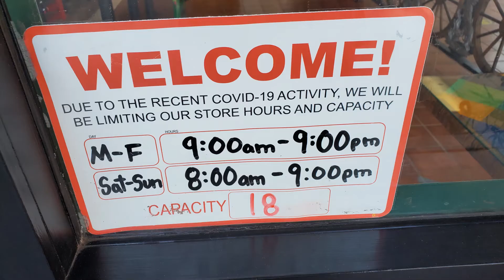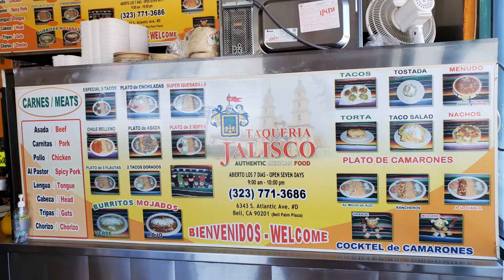Taqueria Jalisco Bell CA LA Mexican restaurant inside Bell Palm Plaza by Golden Panda Kitchen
Taqueria Jalisco 6343 Atlantic Ave Bell CA 90201 LA Mexican restaurant inside Bell Palm Plaza by Golden Panda Kitchen Los Atlantic Center Mini Mall Bell Shopping Center. Taqueria Jalisco serves authentic homemade style Mexican food since 1992. Large serving size and reasonable price always attract family customers.  It is also good for take-out Food. Fast service and good taste.
During Covid-19 outbreak, please check for opening hours before visit. Stores are limiting the inside number of shoppers at same time, and customers must wear face covering and keep social distance. Restaurants only have Take-out and Delivery services without dining in. Customers must wear face covering and keep social distance to order meals.